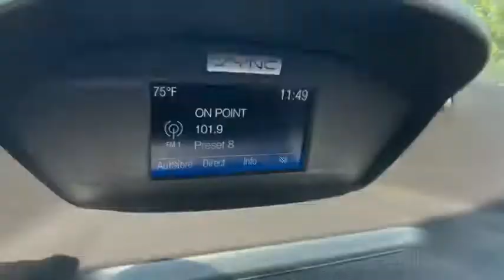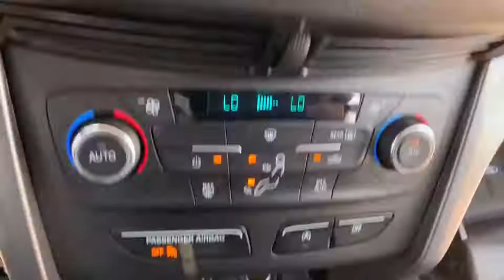2017 Ford Escape Troy, Sterling Heights, Royal Oak, Lake Orion, MI P7162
Oxford White Used 2017 Ford Escape available in Troy, Michigan at Elder Ford of Romeo. Servicing the Sterling Heights, Royal Oak, and Lake Orion, MI area.

Oxford White 2017 Ford Escape in Troy, MI
Oxford White 2017 Ford Escape in Sterling Heights, MI
Oxford White 2017 Ford Escape in Royal Oaks, MI
Oxford White 2017 Ford Escape in Lake Orion, MI
Oxford White 2017 Ford Escape in Oakland County

2017 Ford Escape in Troy, MI
2017 Ford Escape in Sterling Heights, MI
2017 Ford Escape in Royal Oaks, MI
2017 Ford Escape in Lake Orion, MI
2017 Ford Escape in Oakland County

2017 Ford Escape SE - Stock#: P7162 - VIN#: 1FMCU0GD2HUE15203